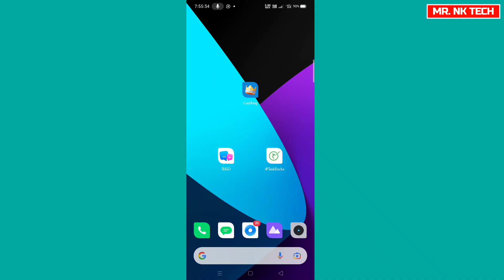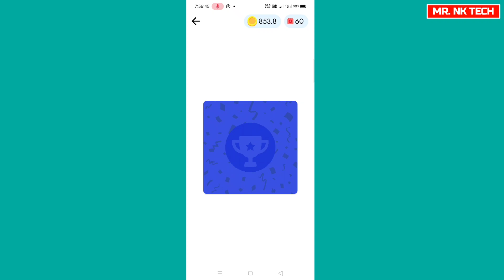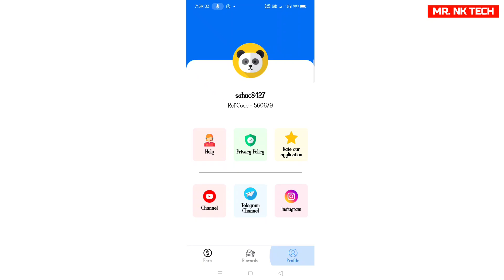🤑Scratch & Win - ₹50 Instant Paytm Cash 💵 New Earning App Today | Online Paise Kaise Kamaye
App Link -

Refferal Code- 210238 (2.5rs Bonus with code)

Searching Keywords:
koo jaisa earning app
koo jaise sam app